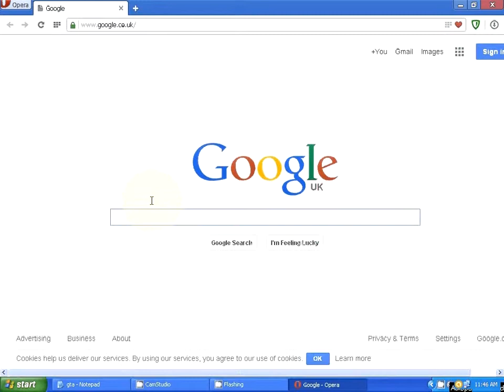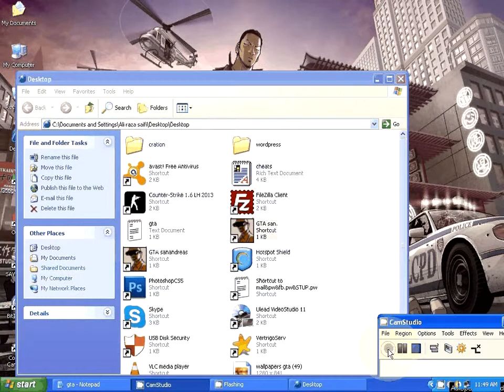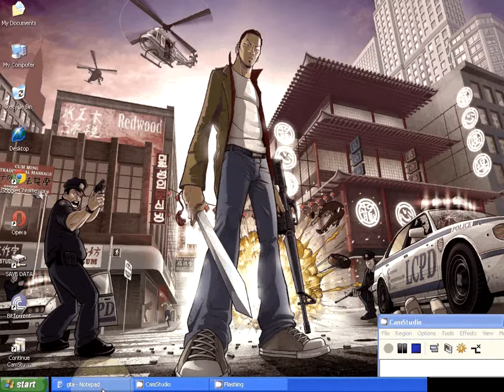GTA sa 100% save game UNLOCK everything complete